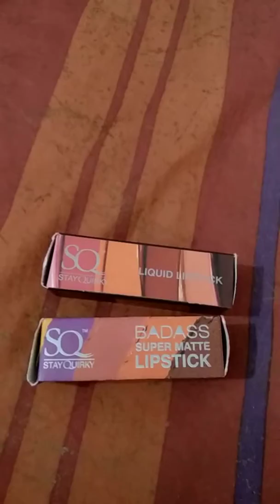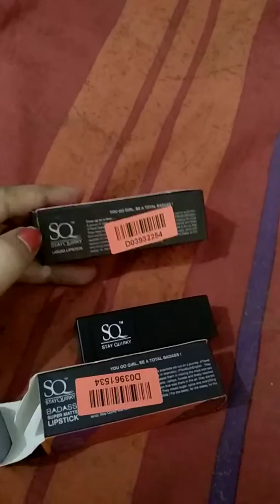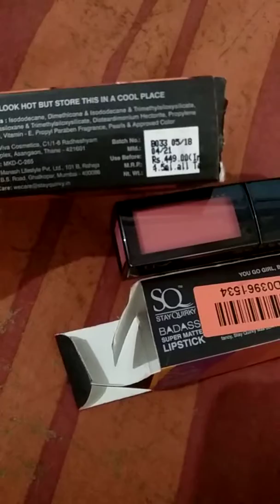SQ lipstick and SQ liquid lipstick horrible lipstick ever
Rs 449
Rs 325